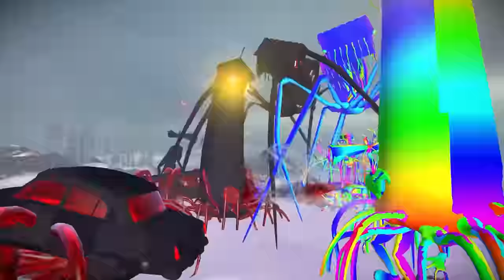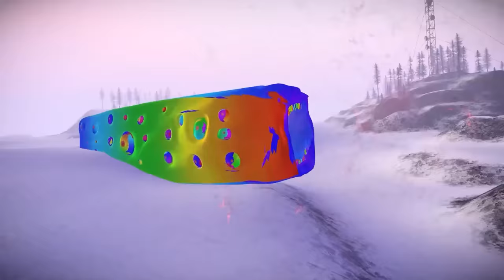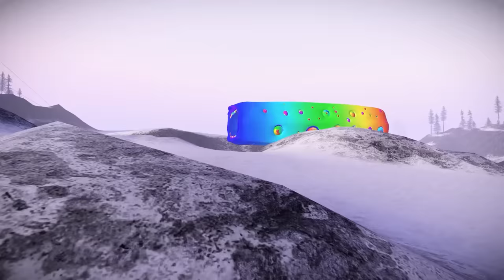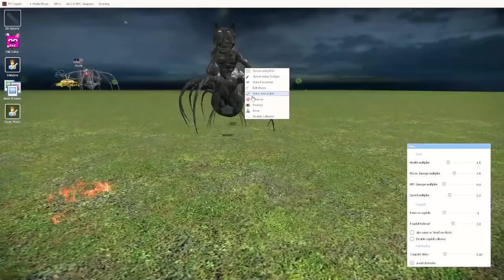GOLDEN vs EXE vs DIAMOND vs RAINBOW | HOUSE HEAD, BUS EATER, CAR EATER, LIGHTHOUSE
Welcome guys, this is relyte. In this video you will see GOLDEN vs EXE vs DIAMOND vs RAINBOW FIGHT with HOUSE HEAD, CAR EATER, BUS ETAER, LIGHTHOUSE MONSTER, CHOO-CHOO CHARLES, SIREN HEAD. Have a nice day!